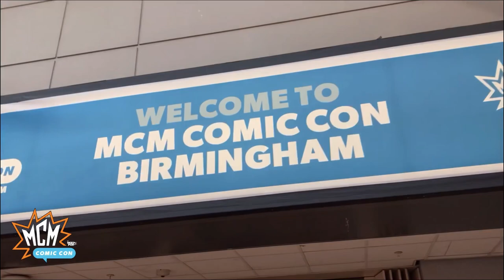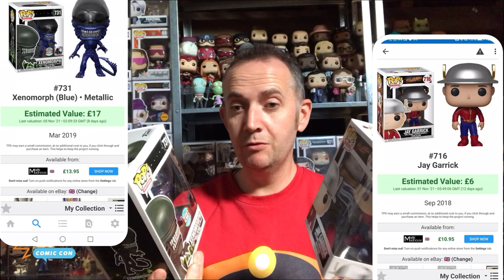MCM Comic Con Birmingham 13th November 2021 - Was it any good?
First time in a long time that it was back off to the NEC for MCM Comic Con.